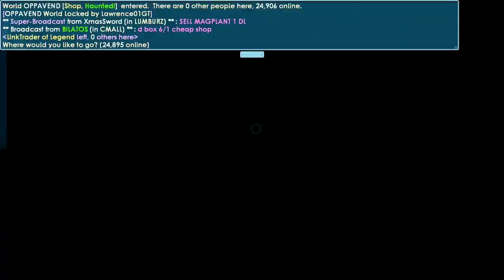Road To Legendary Wings #11 (Buying many kind of wings)│Growtopia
Buying many kind of wings